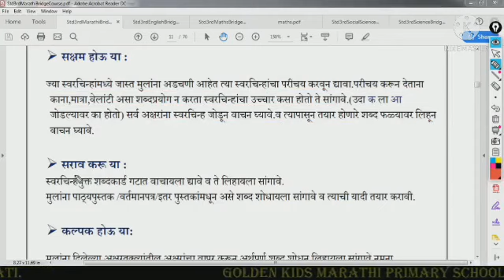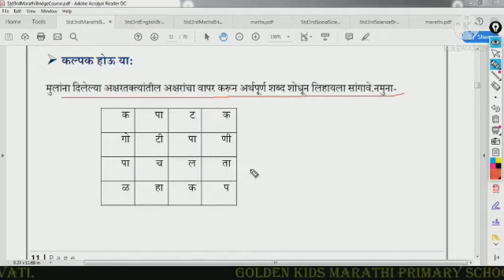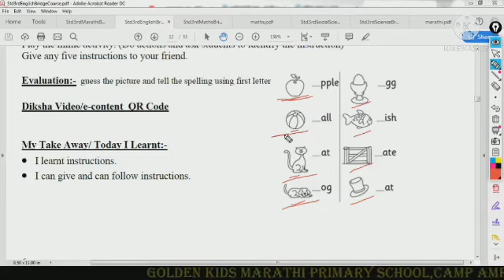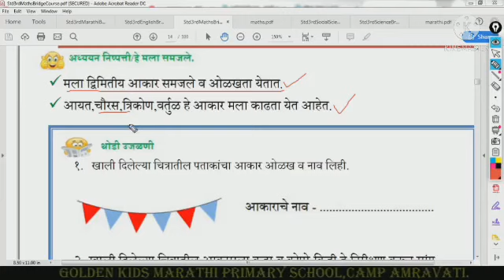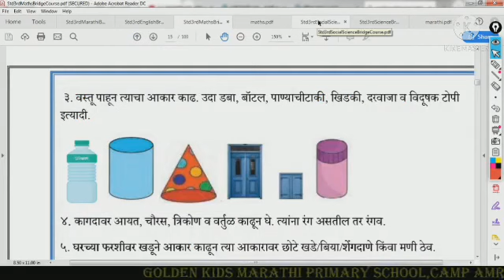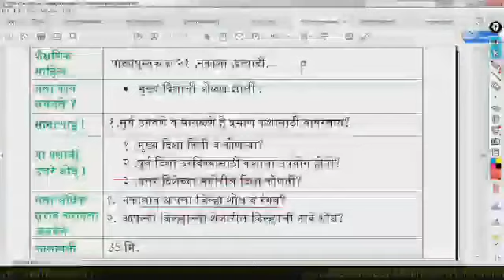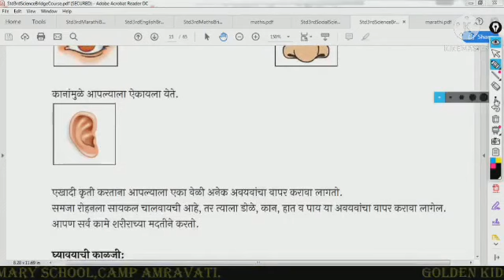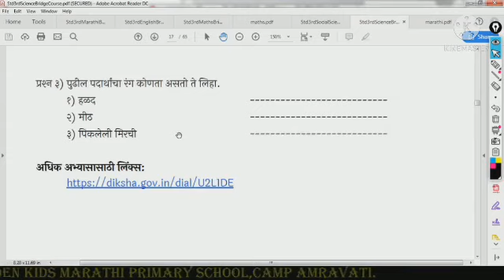सेतू अभ्यास ( bridge course ) वर्ग 3 DAY - 4